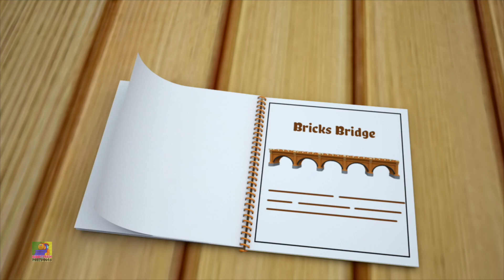Ponte de londres está caindo para baixo | Canção infantil | Bob The Train em Português | Animação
Ola crianças, Bob o trem você está pronto para o novo vídeo educacional?
Traz para você o novo vídeo para crianças em idade pré-escolar e crianças onde eles saberão sobre as Brincar com balões com melhor animação e desenhos animados para crianças em português.